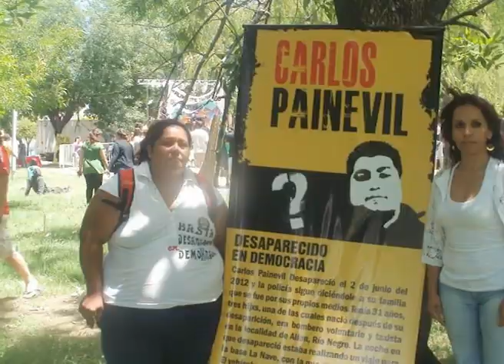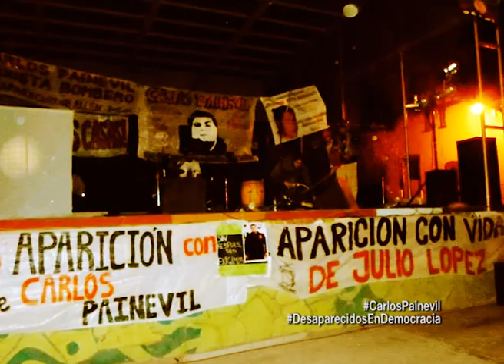El Caso Painevil: Las Voces en el Viento DesaparecidosEnDemocracia Allen RioNegro (4 de 4)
El taxista y bombero de Allen, en la provincia de Rio Negro, desapareció el 2 de junio del 2012, mientras manejaba un vehículo para la base La Nave.
El auto fue encontrado al día siguiente en el barrio Confluencia de Neuquén, recien salido de un lavadero
Carlos tiene compañera y tres hijos, uno de los cuales no alcanzo a conocer. Ellos, junto a su papa y su mama, lo siguen buscando
Cuando sos pobre, a quien le importas?
Otro de los casos de desaparecidos en democracia en Argentina
La complicidad mafiosa de funcionarios y policias.